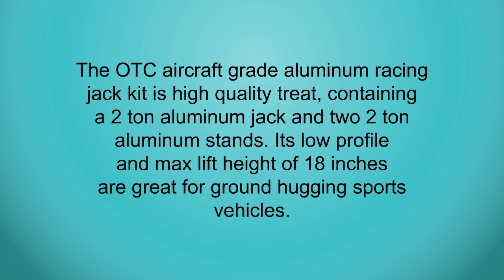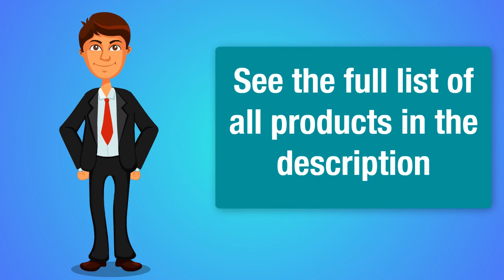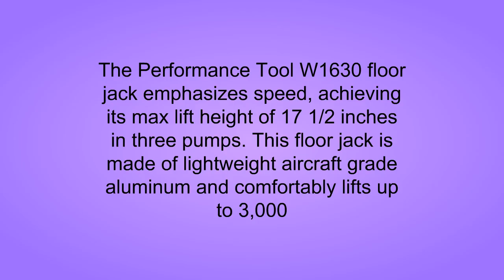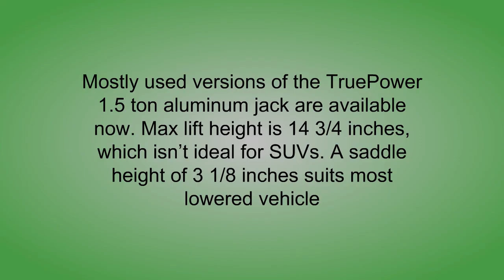The Top 3 Best Aluminum Floor Jack To Buy In 2019 - Aluminum Floor Jack Reviews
3. OTC 1533 Aluminum Racing Jack Kit with 2-Ton  Jack and Stands, 80th Anniversary Edition
2. Performance Tool W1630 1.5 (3,000 lbs.) Capacity Ton Aluminum Floor Jack
1. TruePower 20-1020 LB Aluminum Racing Jack (1-1/2 Ton 3000)